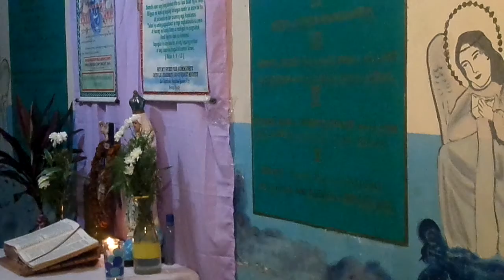News Update Prophecy, Audible Voice of God Almighty, New Jerusalem, Charisma, 10/07/2018 SAM 6557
Amang YHWH, Tinig Nang Diyos na Makapangyarihan sa lahat, Soaking Prayer, 10/07/2018
Audible Voice of God Father YHWH, , 'And they shall all be taught of God.' The God of Order and Peace
Still in the Gifts of the Spirit
1 Love your love! Seek spiritual gifts, especially those who can express a message from God. 2 He that speaketh in strange tongues speaketh to God, and not to the person, because no man understandeth him, but he speaks mysteries with the help of the Holy Ghost. 3 On the other hand, announcing a message from God speaks to people to strengthen their faith, encourage them, and entertain them. 4 A spiritual lifestyle is developed by a multilingual speaker, but the church is developed by the author of a message from God. 1 Corinto 14: 1-4